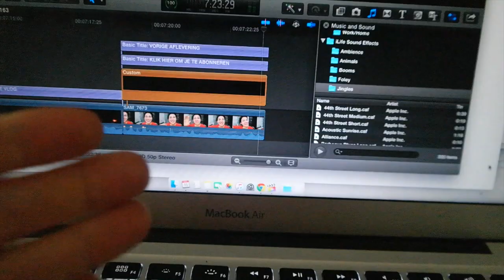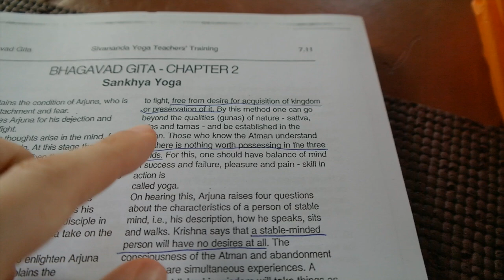NEE DAT DOE IK NIET! - TRAVEL VLOG 164 INDIA | ENTERPRISEME TV